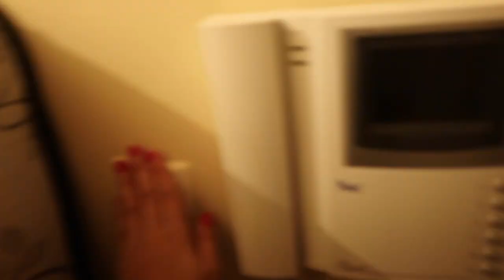BU EVİN İŞİ BİTMEZ! YENİ EV TEMİZLİĞİ VE YERLEŞME|VLOG